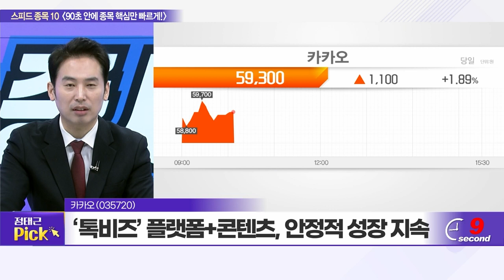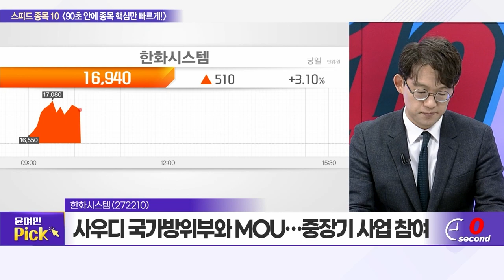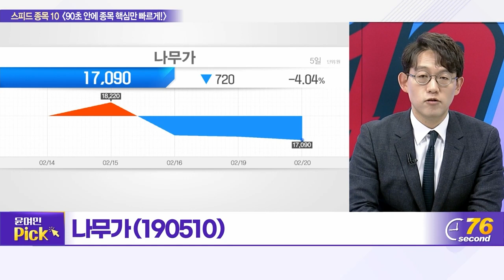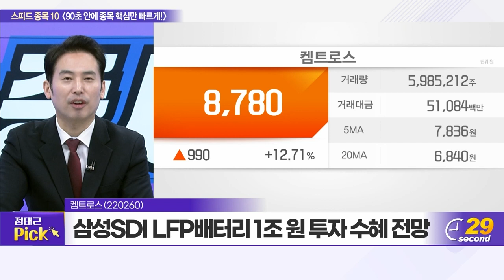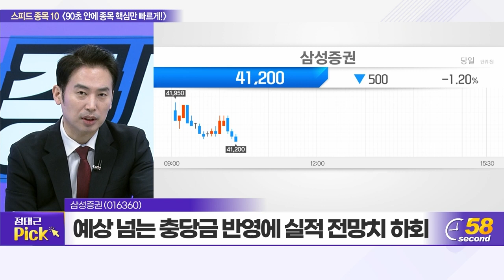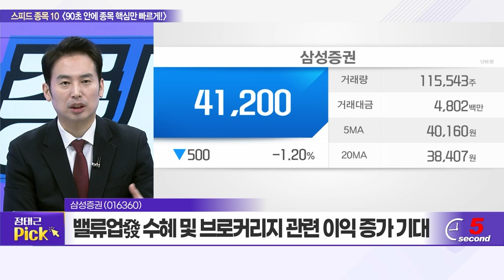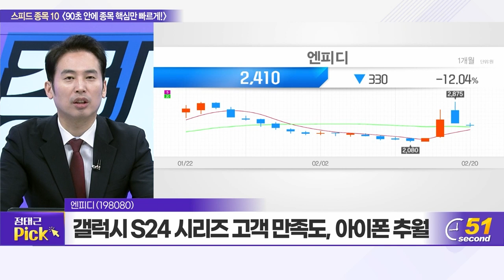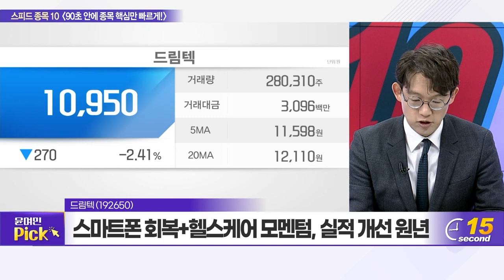카카오, 한화시스템, NHN KCP, 나무가, 켐트로스, 한글과컴퓨터, 삼성증권, 본느, 엔피디, 드림텍_스피드 종목 10 (20240220)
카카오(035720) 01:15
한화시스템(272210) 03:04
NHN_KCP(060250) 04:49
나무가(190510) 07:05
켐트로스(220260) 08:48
한글과컴퓨터(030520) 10:29
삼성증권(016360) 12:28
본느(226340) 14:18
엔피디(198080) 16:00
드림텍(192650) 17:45